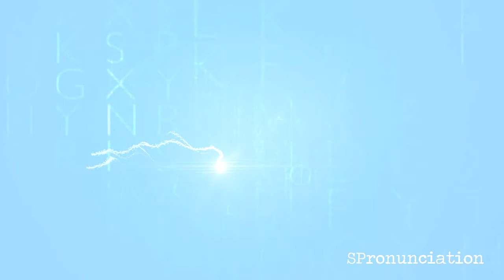How to Pronounce Tarantula (Tarántula) in Spanish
Learn how to say Tarantula in Spanish.
The Spanish word for Tarantula is Tarántula.
This video shows how to pronounce Tarántula.